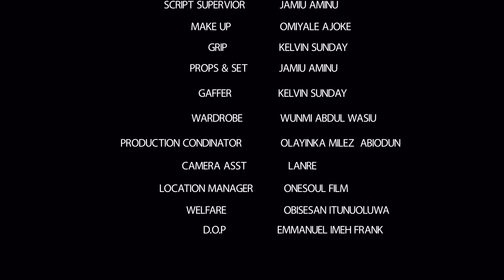My Love Doctor Part 3 - SEGUN ARINZE | ANNIE MACAULAY IDIBIA | GBENRO AJIBADE